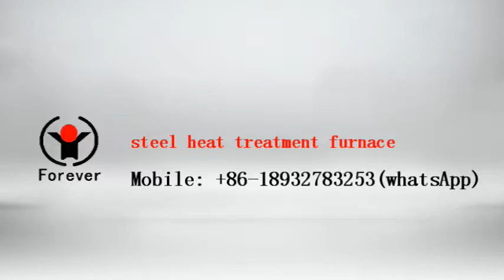steel heat treatment furnace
"steel heat treatment furnace Forever is engaged in manufacturing induction heating equipment and system for induction heating or induction heat treatment of bars,billets,pipes,slab,wire and so on. Especially we can provide complete steel ball production line.Welcome to send us inquiry!                                                                                               Contact Person: Tom (oversea manager)